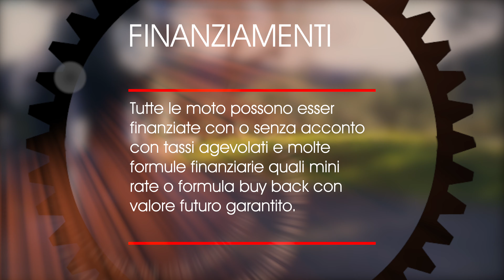Yamaha Tracer 900 GT - For Sale 💶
Immatricolata nel settembre 2018 ha percorso 18216 km.

Restyling dell’amatissima Tracer 900. Leggera, divertente e facile da guidare. Perfetta per viaggiare grazie alla comoda sella e al cupolino che devia bene l’aria. La versione GT si distingue per: Borse rigide da 22 L con coperchi verniciati in tinta, foderi della forcella color oro, strumentazione TFT, manopole riscaldate, Cruise control e Sistema Quick-Shift. Accessoriata con Tamponi Copri-Carter di protezione, Mono-ammortizzatore Hyperpro.